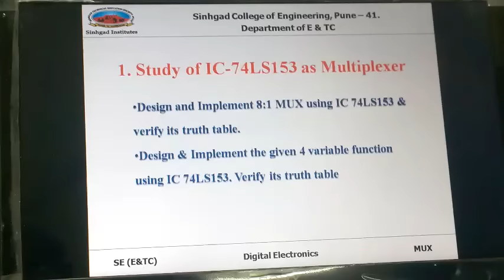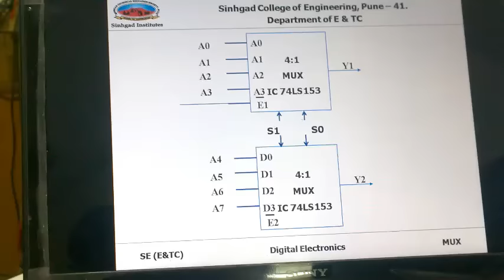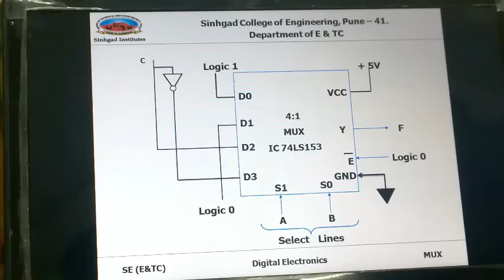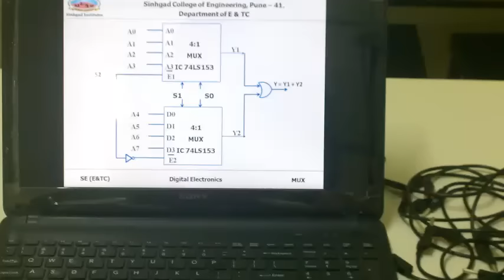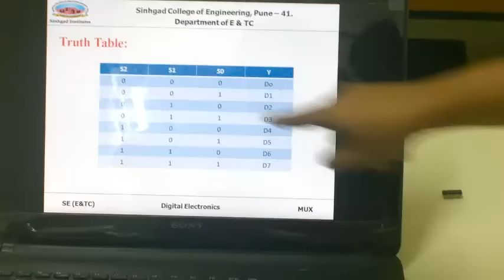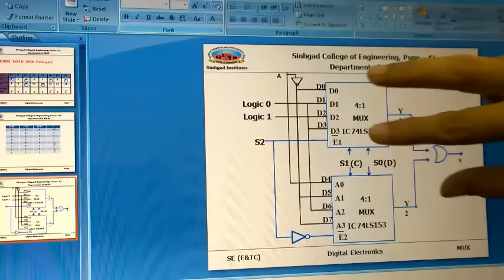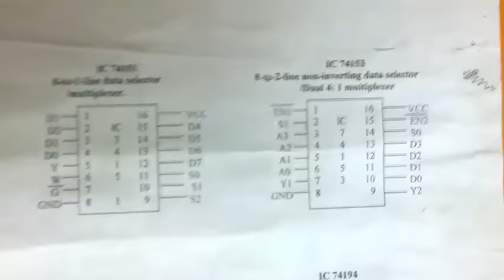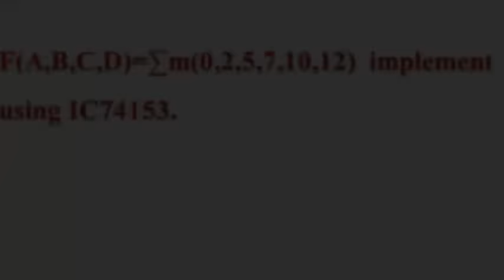IC 74LS153 Multiplexer